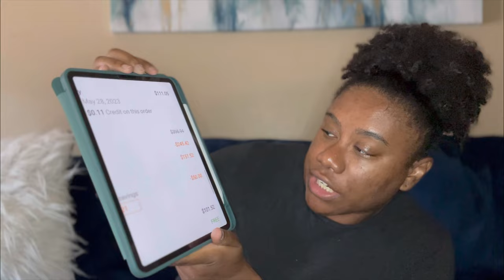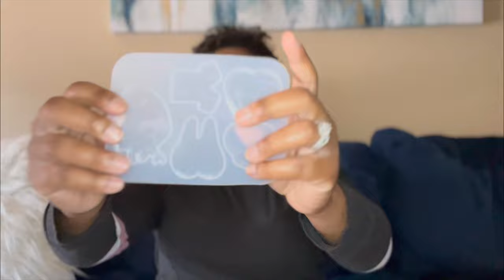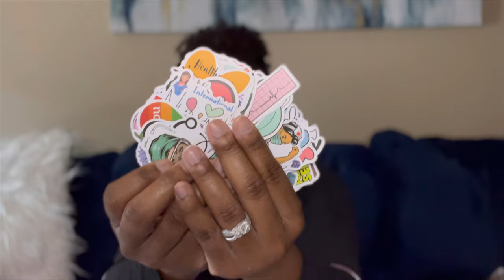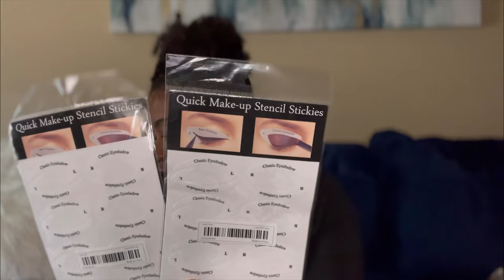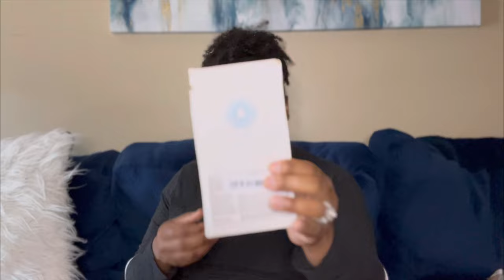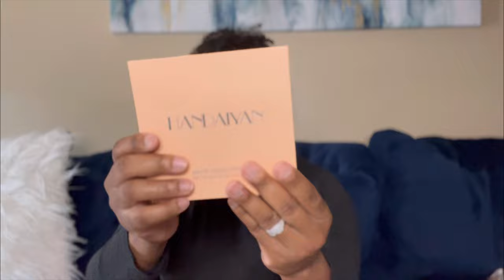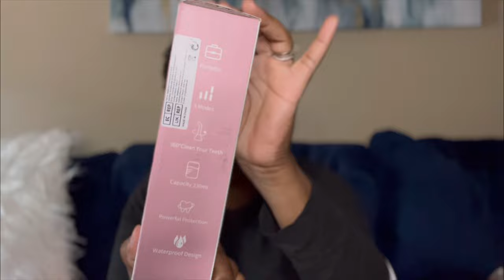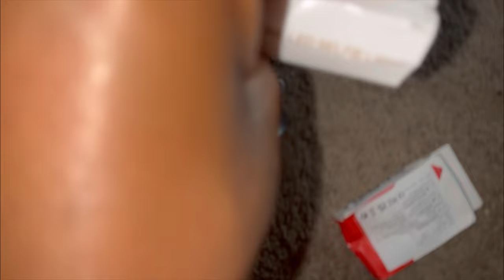HUGE TEMU HAUL: 67 items under $130 … not sponsored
Code: afo80412

SHOP MY FAVORITE BRANDS & SAVE:
🧖🏾‍♀️Clean Skin Club|
Code CRYSTAL20 saves 20%

🧖🏾‍♀️EDEN BodyWorks|
Code CRYSTAL saves 15%

🧖🏾‍♀️Kaleidoscope Hair Products
Code THECRYSTALLINAPERSPECTIVE saves

🧖🏾‍♀️EBIN New York Style 2 Finish Line: Save with code CRYSTALC

🧖🏾‍♀️Shop at Cocotique
Code CRYSTAL10 saves 10%

Do you need music for your content?

I own NO RIGHTS TO ANY MUSIC USED IN THIS VIDEO!

About Me:
I am a crafty creative who loves planners, journals, crafting, makeup, curly hair, coffee/tea, wine, and traveling. I am trying to live life 1 day at a time while documenting my journey!!! I am a neonatal intensive care unit registered nurse by night, and enabler/ creator by day!